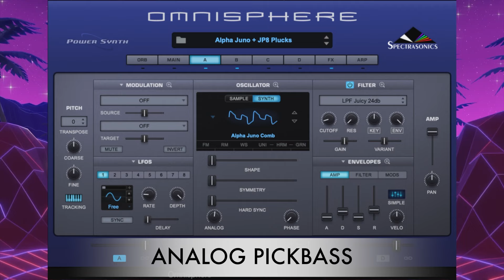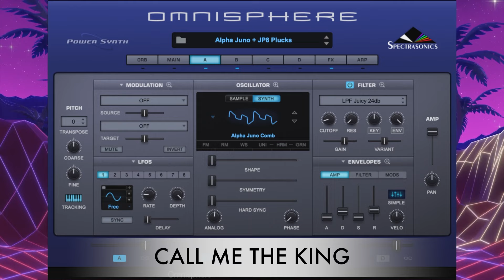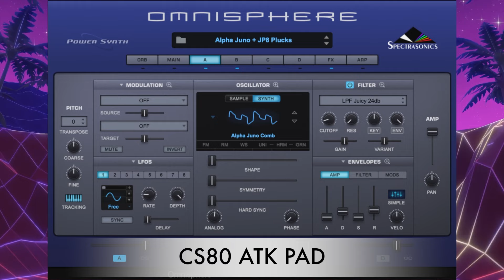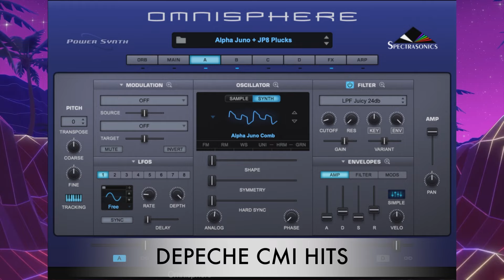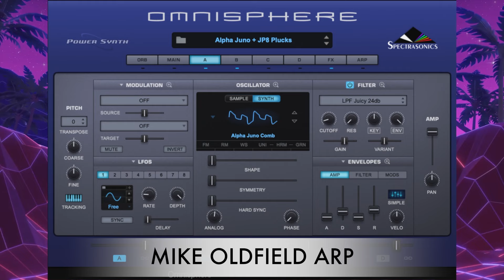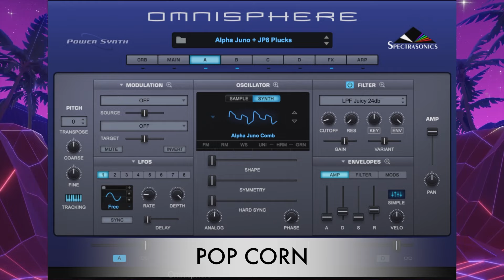SYNTHWAVE AND RETRO KINGS (42 new sounds) | SPECTRASONICS OMNISPHERE | SOUND LIBRARY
▬▬▬ Download Link ▬▬▬▬

This Sound Bank includes a selection of retro sound leads, retro pads, retro strings, retro choirs, retro synth bass, retro plucks, retro drums, analog and digital historical keys programmed to provide space for your creativity.

This expansion requires version software 2.3.2.h or higher

Patches List :
1 Alpha Juno + JP9 Plucks
2 Analog Pickbass
3 Arp 1981
4 Arp 1982 X
5 Axel Kick
6 Big Hits
7 Bottle EP
8 Call Me The King
9 Classic Juno Bass
10 Classic OB-X Lead
11 CS80 + D-50 Plucks
12 CS80 Atk Pad
13 D-50 Nostalgia
14 Daytona HiHats
15 Depeche CMI Hits
16 Fairlight CMI Modern Choir
17 FM TG77 Bass
18 FM Top Gun Bass 1
19 FM Top Gun Bass 2
20 Futuristic Toms
21 Growl 80's Bass
22 JP8 5th Lead
23 Juno Polysynth
24 JX Classic Brass
25 JX-3P Bass
26 Miami Snare
27 Mike Oldfield Arp
28 Night Rider Snare
29 PFM Moog Square Lead
30 Pink Floyd Brass
31 Pop Corn
32 Prophet 12 Vaporwave Pad
33 Reso Brass
34 Synthwave Claps 1
35 Synthwave Hihat
36 Synthwave Kick 1
37 Synthwave Snare 1
38 Synthwave Snare 2
39 Synthwave Tom 1
40 The Big JP Poly
41 Timecop Poly Lead
42 Vangelis CS Strings